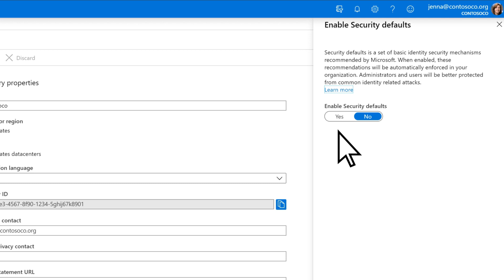Turn on multi-factor authentication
Help protect your business from online threats by enabling multifactor authentication if it's not on already as part of your security defaults.

Want more help for your small business? Check out the small business help & training hub